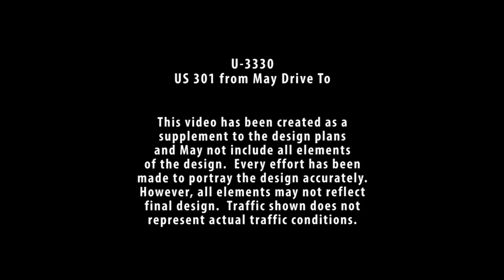Rocky Mount U.S. 301 Widening Visualization